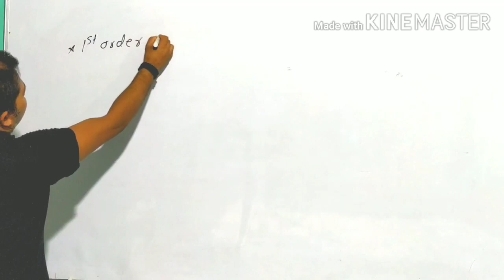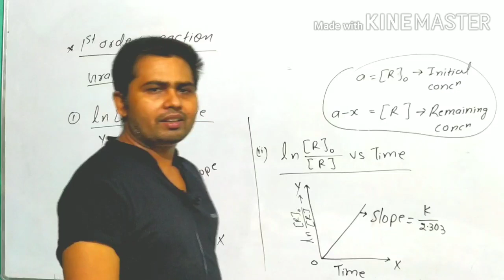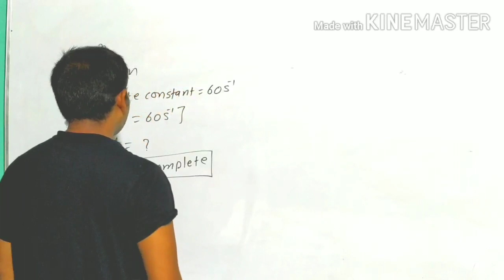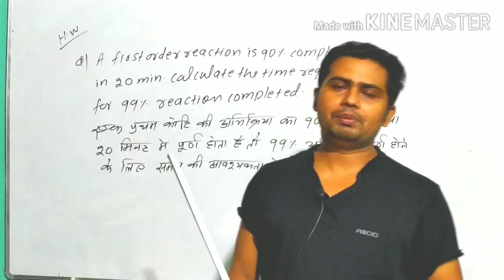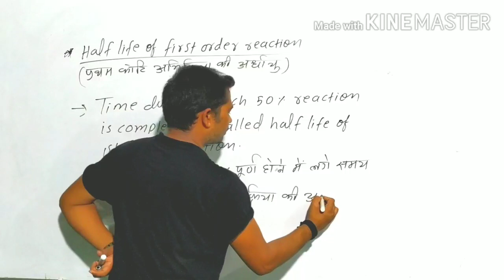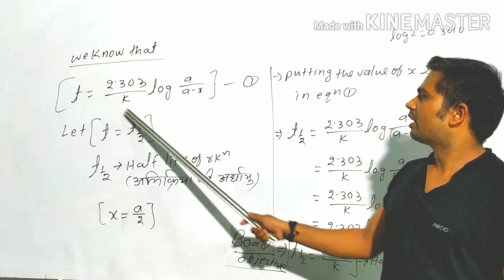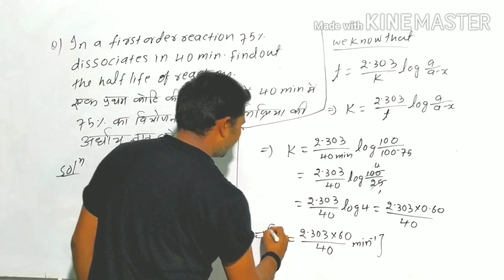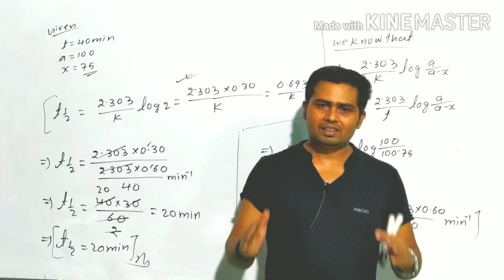NCERT Chemical kinetics(12th//L-8 Half life of first order reaction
Welcome to EASY SOLUTION CLASSES (ESC)

Also download  video lecture FREE  PDF pinned in comment section👇

About us:
We are dealing with various exams for CBSE board , BSEB  board, IIT JEE ,NEET and other competitives.